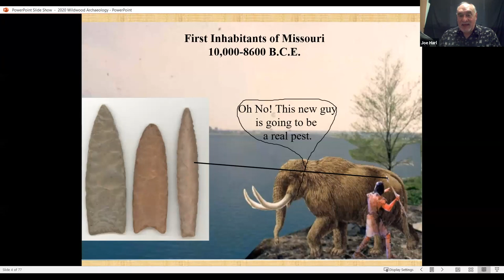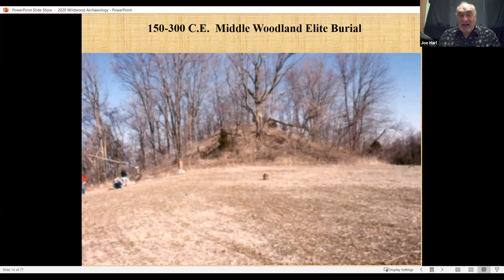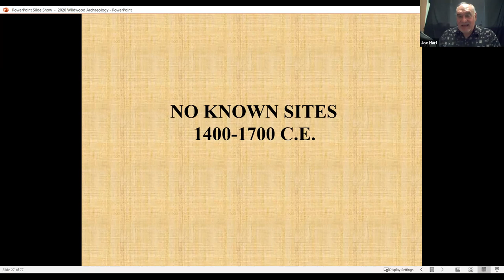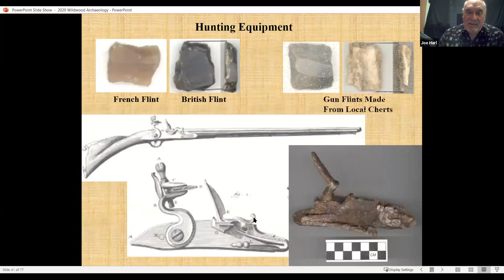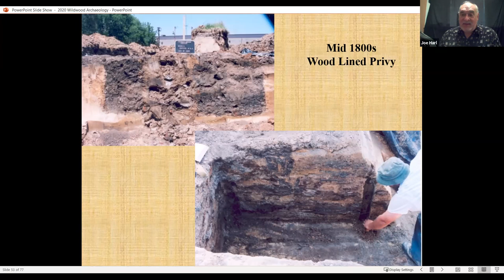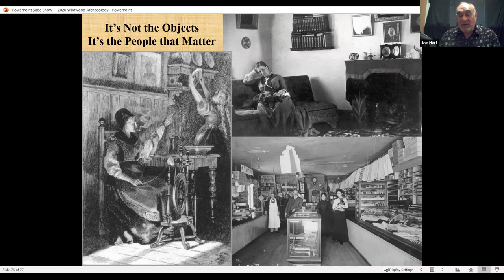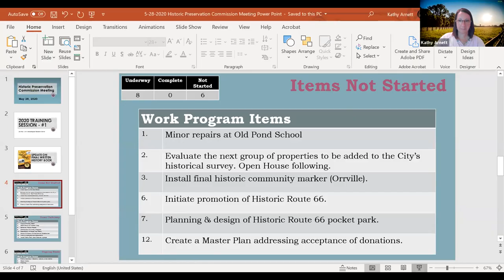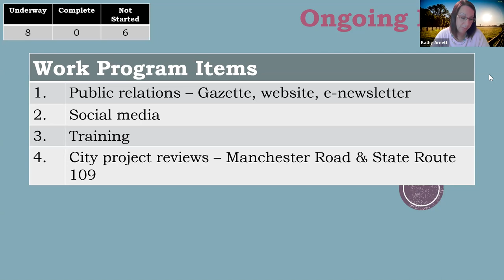May 28, 2020 Historic Preservation Commission Meeting